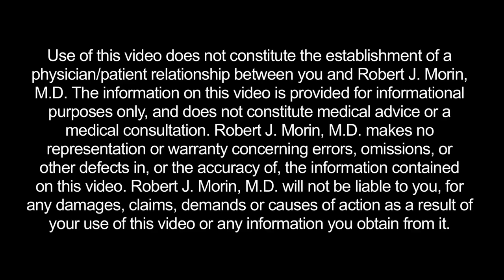Ideal Candidate for Liposuction | Plastic Surgery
The Smart Woman's Guide to Plastic Surgery
Plastic Surgery Without the Surgery: The Miracle of Makeup
Navigate Your Beauty: Smart and Safe Plastic Surgery Solutions
Essentials of Plastic Surgery

We're discussing who would be the ideal candidate for liposuction. Liposuction works very well in well-selected patients. Patients need to have relatively thick, elastic skin without an abundance of skin. In addition, ideally, patients would not have an enormous excess of fatty tissue, but they would have smaller, locally contained collections of fatty tissue. For example, the lower abdomen or the lower part of the stomach is a very difficult area to get completely flat. Diet, exercise, no matter what you do, it's very difficult to get rid of that last little bit of lower abdominal fat.

A patient who has that little bit of lower abdominal fat is a perfect candidate. Patients who have an enormous abundance of fatty tissue often end up with better results by performing a regimen of diet and exercise first and then considering their options with their plastic surgeon, but patients who have a mild-to-moderate excess amount of excess fatty tissue in discrete areas benefit best from liposuction surgery.